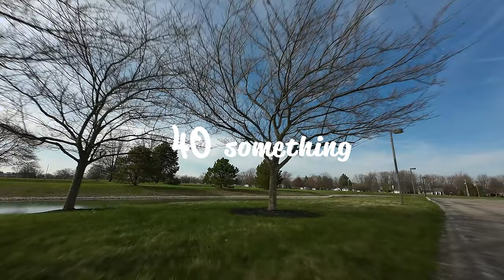DJI AVATA MANUAL MODE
flying at my number 1 spot for cinematic fpv midway product in this flight the whole flight was speeds close to 50 mph flying that fast there is no room for error enjoy